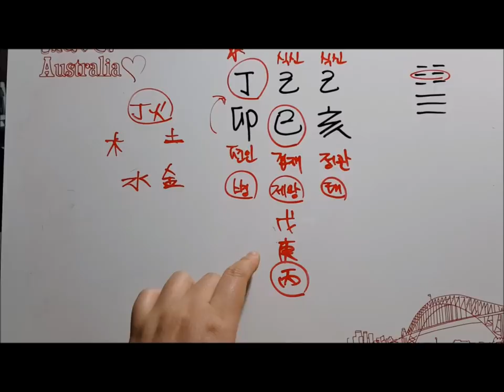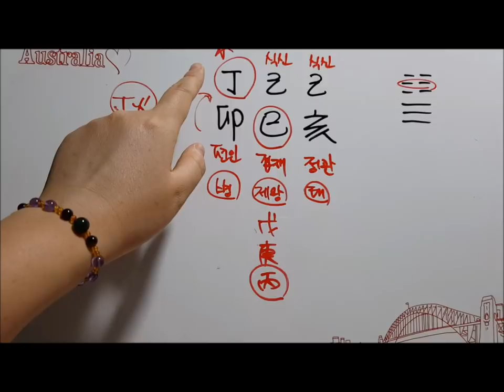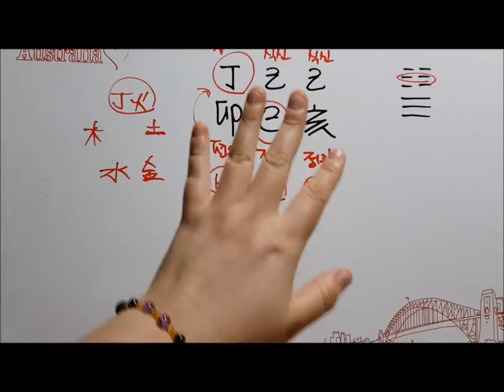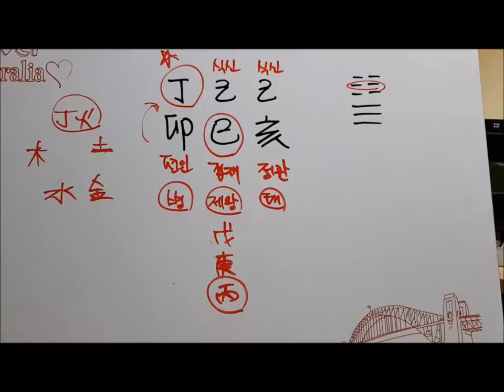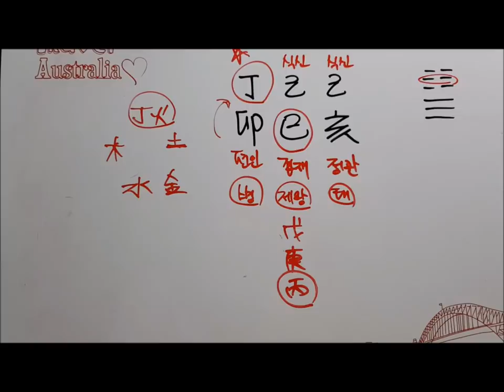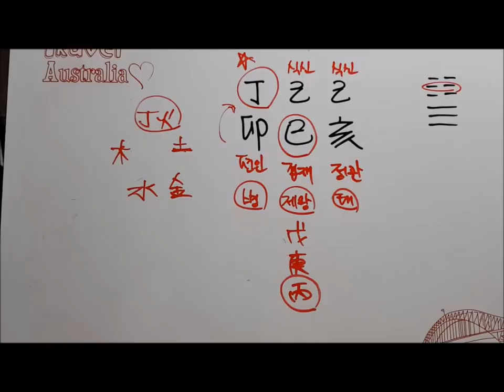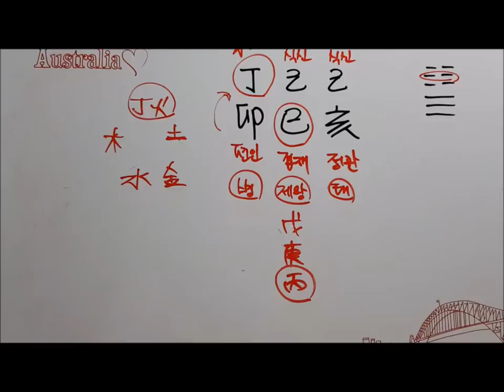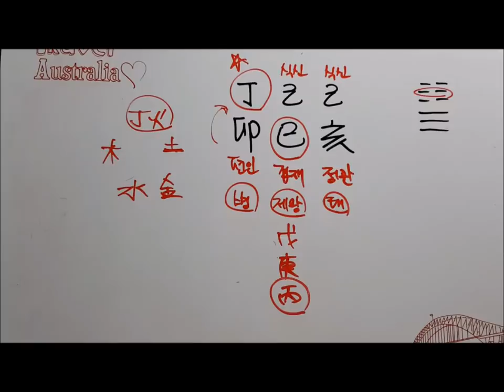[오늘의 운세]2019년 5월 30일 목요일 기사월 정묘일[도깨비불운명학연구소]